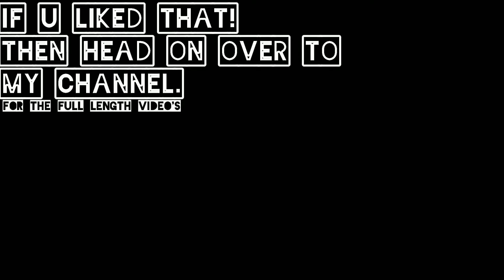"MrMJD1992" Channel Intro- Check it out #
Go on! Cheeeckkk it out!

Please Feel Free To Give Me Any Feedback
Cheer's :)

For all the lastest updates.